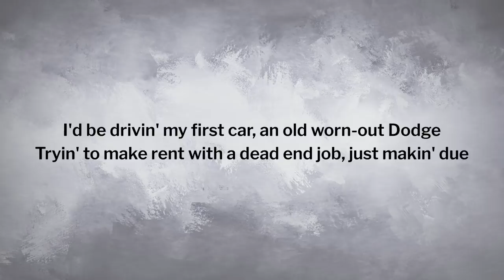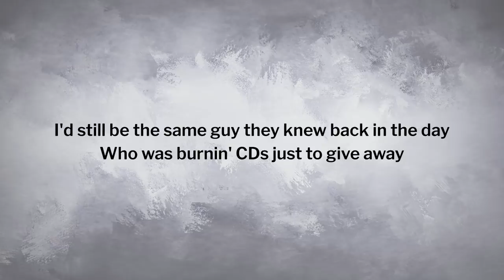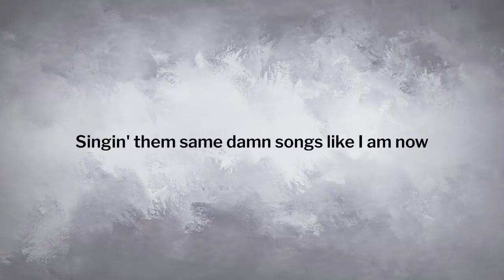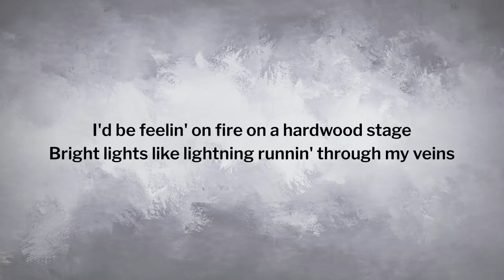Luke Combs - Doin' This [Lyrics]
Good music, good life !

@If any producer or label has an issue with this song and picture, please get in contact with us, and we will delete it immediately.